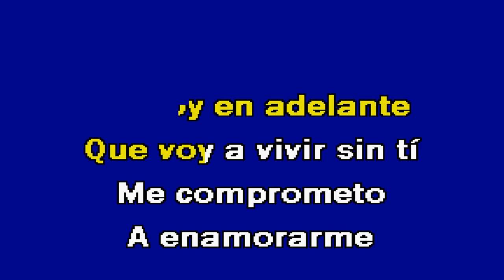YO TE PROMETO Lucía Perez & Zé Amaro Karaoke